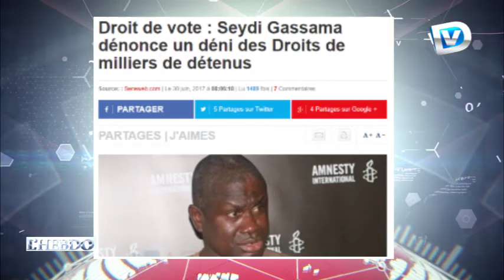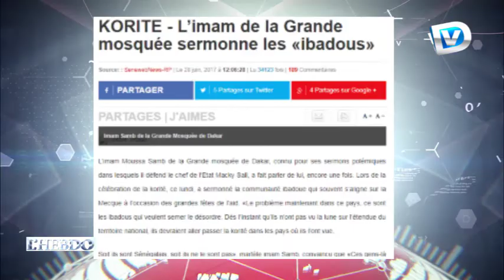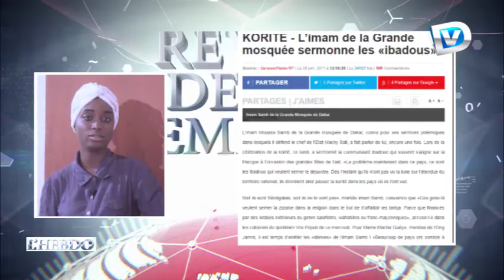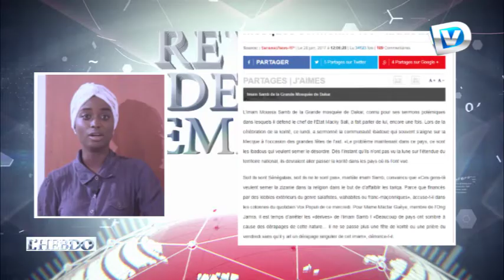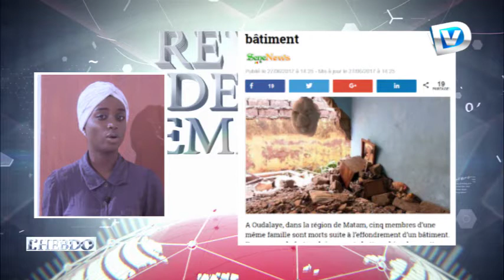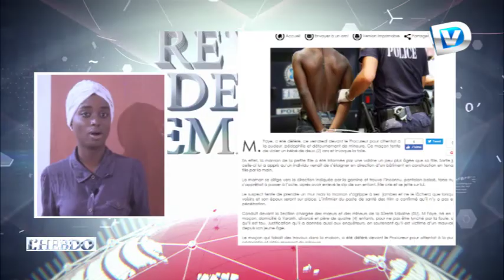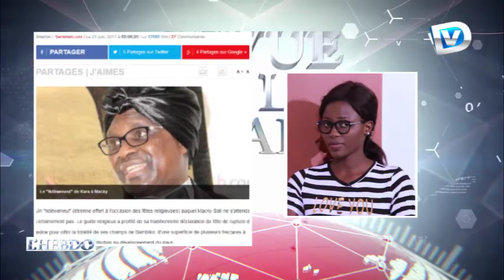L'HEBDO du 01 07 2017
Dakarvision Une autre Vision de Divertissement